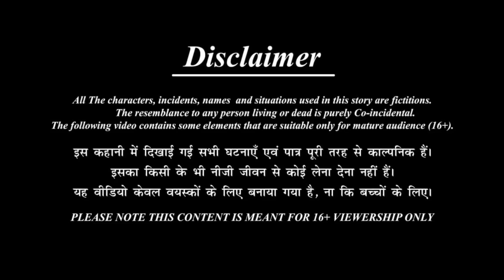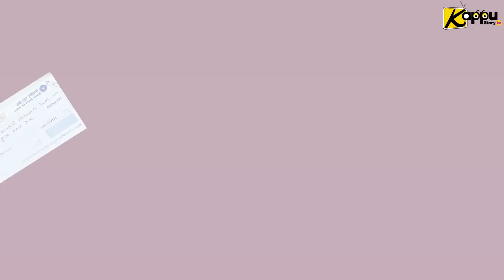गरीब पति का बांस का घर | लकड़ी का घर | Hindi Stories | Moral Stories | Hindi Kahani | Bedtime Story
✿ Story, Dubbing & Animation BY : SHIVAY TECH & MEDIA Pvt Ltd,
✿ Music & Effect From : Youtube Free Music Library,
© All Content Copyright : Kappu Story TV